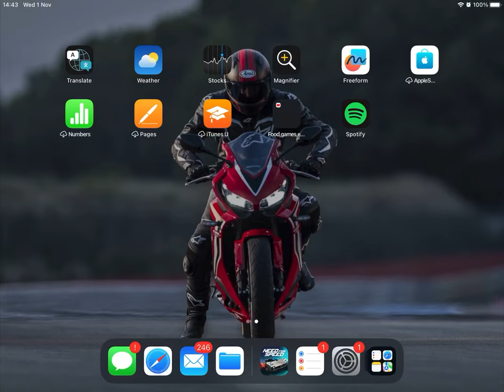Let’s play need for speed no limit game